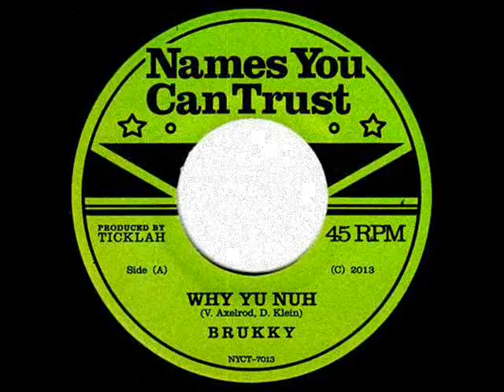Brukky - Why Yu Nuh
Brukky - Why Yu Nuh (2013)
7-inch
riddim Try A Little Smile
label Names You Can Trust